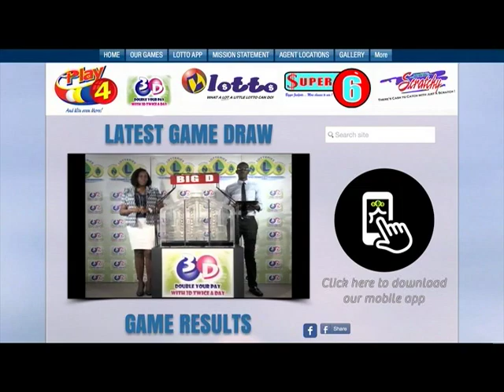The NLA MIDDAY draws 3D & Play4 Monday April 1st 2019